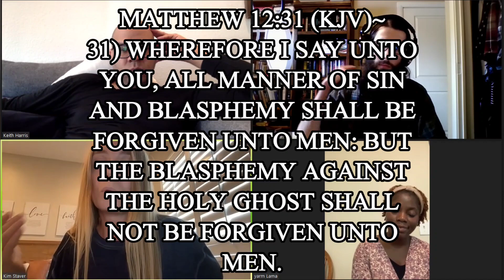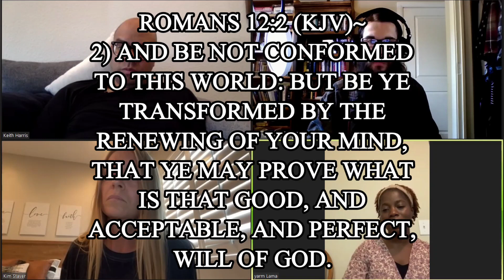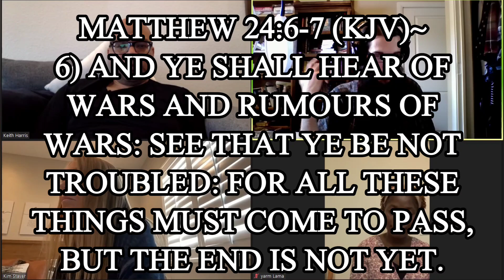AS IN THE DAYS OF NOAH PT.1: 👽🧬🧠Nephilim, Narcissism, and Mind Control🧠🧬👽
In this video Kim, Keith, Yarman, and Zach talk about what is going on in today's world that reflects the days of Noah before the flood. From Narcissism to the Nephilim, and even mind control. We go into it all in the first part of this three part video series. May God bless you and lead you to sharing this video so we can get the truth out there. :)

If you're in the occult-- witchcraft including Freemasonry, Satanism/Luciferianism, New Age and other mystic practices including yoga; are a trauma-based mind-controlled slave or have experienced Satanic Ritual Abuse or in the realm of the Martial Arts and want to get out of all that darkness.